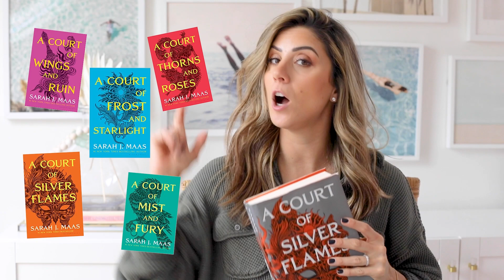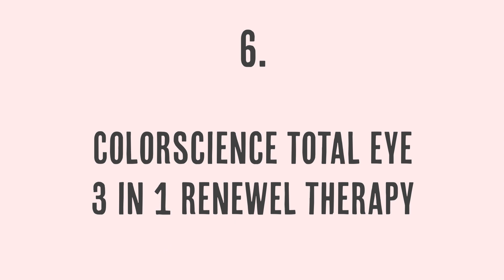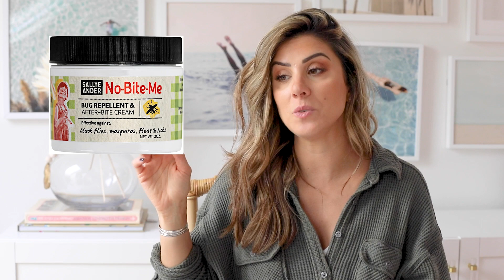FAVORITE Products Of 2022 (links in description) | Lauren McBride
I'm so glad I got to share all of my favorites with you! Was there anything I missed?

Product Links:

1: Favorite Book

2: Favorite Sneaker

3: Favorite Leggings

4: Favorite Reading Service

5: Favorite Skincare Products

6: Favorite Eye Cream

7: Favorite Lash Serum

8: Favorite Eyeshadow Palette

9: Favorite Lip Gloss

10: Favorite Jeans

11: Favorite Bathroom Appliance

12: Favorite CBD Products

13: Favorite Insulated Cup

14: Favorite Workout Bench

15: Favorite Nail Polish

Favorite Shades: Electric Geometric, Preshow Jitters, Caviar Bar, All Checked Out

16: Favorite Bug Repellent

17: Favorite Digestive Aid

18: Pat’s Favorite

19: Favorite Beach Bag

20: Favorite Rum

21: Favorite Podcast

22: Favorite Habits

Sometimes the biggest investments you make aren’t financial ones. This past year, I made the choice to invest my TIME in the people, places and hobbies that I love. I’ve seen such an improvement in my overall health and I hope to continue this practice in 2023!

0:00 - Intro
00:37 - Favorite Book of 2022
1:18 - Favorite Sneaker of 2022
1:46 - Favorite Leggings of 2022
2:28 - Favorite Reading Service of 2022
3:22 - Favorite Skincare Product of 2022
4:11 - Favorite Eye Cream of 2022
5:14 - Favorite Lash Serum of 2022
5:37 - Favorite Eyeshadow Palette of 2022
6:46 - Favorite Lip Gloss of 2022
7:17 - Favorite Jeans of 2022
8:08 - Favorite Bathroom Appliance of 2022
8:34 - Favorite CBD Products of 2022
9:09 - Favorite Insulated Cup of 2022
10:16 - Favorite Workout Bench of 2022
10:38 - Favorite Nail Polish of 2022
11:28 - Favorite Outdoor Hack of 2022
12:37 - Favorite Digestive Aid of 2022
13:27 - Pat's Favorite of 2022
14:04 - Favorite Bag Company of 2022
15:04 - Favorite Rum of 2022
 15:27 - Favorite Podcast of 2022
16:20 - Favorite Habits of 2022